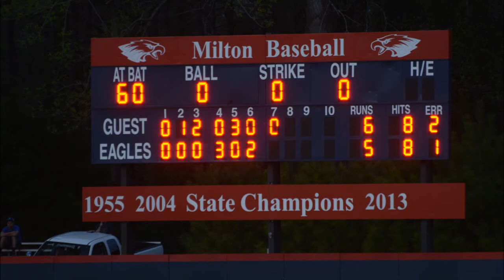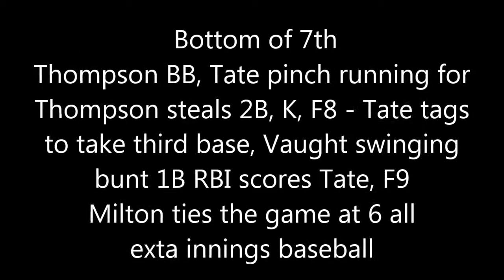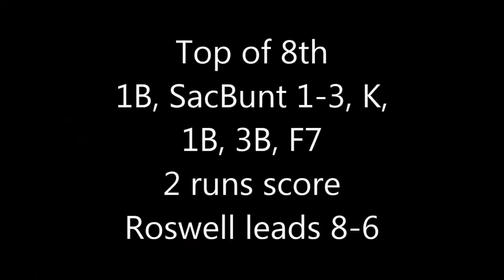Milton vs Roswell 4 2 14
Roswell 8 Milton 6 in 8 innings on 4.2..14

2B: Steven Curry
TB: Ryan Gridley 2, Clayton Vaught 3, Josh Saavedra 2, Steven Curry 2, Brett Centracchio
RBI: Jack Thompson, Clayton Vaught 3, Josh Saavedra
SF: Jack Thompson
ROE: Dalon Farkas
HBP: Ryan Gridley
SB: Ryan Gridley, Drew Tate, Dalon Farkas

Pitching           IP    H  R ER BB    K
Matt Geiger  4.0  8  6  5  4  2
Will Matthews  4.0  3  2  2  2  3